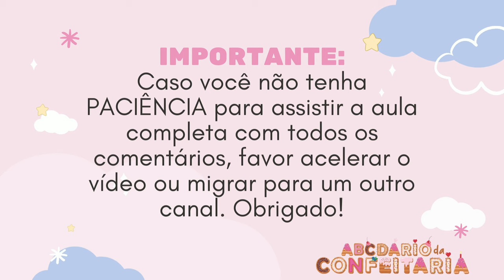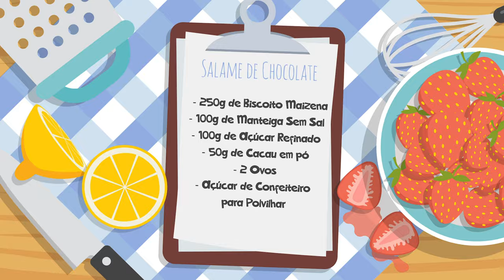SALAME DE CHOCOLATE (RECEITA ITALIANA) - ABCDário da Confeitaria - Aula e Receita Passo a Passo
Demorou mas chegou! Essa receita é uma das minhas primeiras sobremesas feitas e é aquela receita que eu guardo no caderninho com muito carinho! Esse salame é maravilhoso e com certeza vai surpreender seus clientes e convidados! Vem aprender com a gente!

📫 CAIXA POSTAL PARA ENVIOS
Dário Héberson Carvalho Gabriel
Caixa Postal N°8
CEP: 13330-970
Indaiatuba-SP

Ingredientes

 - 250 g de Biscoito Maizena

- 100 g de Manteiga Sem Sal
- 100 g de Açúcar Refinado
- 50 g de Cacau em pó
- 2 Ovos

- Açúcar de Confeiteiro
para Polvilhar